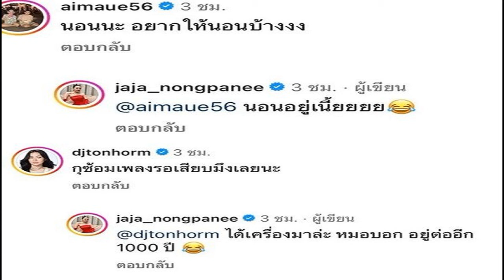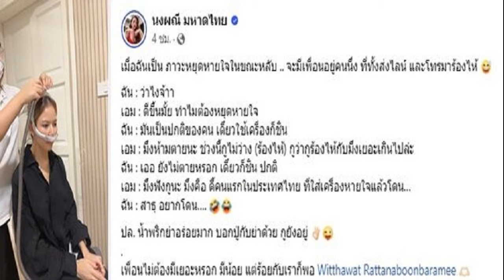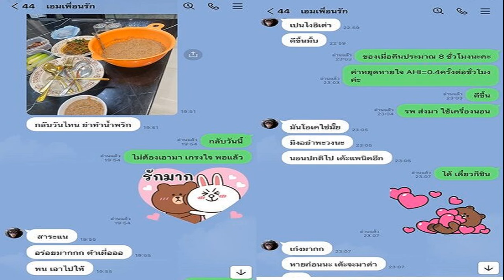ซุปเปอร์เล็ก เปิดเบื้องหลัง โดนทีม แฮ็กเกอร์ตี ทำจิตวิทยาใส่หนัก จังหวะน็อก ไม่ได้ฟลุก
กีฬา
11 ก.ย. 2567
14:19 น.
ซุปเปอร์เล็ก เปิดเบื้องหลัง โดนทีม แฮ็กเกอร์ตี ทำจิตวิทยาใส่หนัก ทั้งพูดข่ม-ชกมือใส่ เวลาเดินผ่าน ยันศอกน็อก ซ้อมมาเป็นเดือน ไม่ได้ฟลุก

ONE Championship Thailand จับเข่าคุย ราชา 2 บัลลังก์คนล่าสุด “ซุปเปอร์เล็ก เกียรติหมู่ 9” ตอนหนึ่ง ซุปเปอร์เล็ก เล่าเบื้องหลังการชกว่า ช่วงก่อนชกกับ โจนาธาน แฮ็กเกอร์ตี โดนทำจิตวิทยาใส่ ทีมงานจะพูดตลอดเวลาว่าแชมป์จะยังอยู่ เดินผ่านกันจะมีมองหน้าและชกไม้ชกมือใส่ ก็อยากจะถามว่าไม่เจ็บหรือไง เราก็รู้ว่าทรงเขากวนอยู่แล้ว ก็เลยไม่สนใจ

แฮ็กเกอร์ตี โพสต์เปิดใจ หลังโดนน็อก นึกว่า ซุปเปอร์เล็ก มีอาการ เลยรีบเดินเข้าหา
ซุปเปอร์เล็ก เผยเบื้องหลัง สับศอกน็อก แฮ็กเกอร์ตี ทำการบ้าน-เปลี่ยนสไตล์ชก
นิโค คาร์ริลโล โชว์ห้าว ประกาศท้ารบ ซุปเปอร์เล็ก พิสูจน์ใครคือตัวจริง

ดีใจที่ได้เข็มขัดเส้นนี้ อยากได้เข็มขัดมวยไทยสักเส้น เมื่อได้โอกาสชิงแชมป์เลยตั้งใจมาก ซึ่งรอนานมากกว่าจะได้ สำหรับการเพิ่มเวตขึ้นมาชก ได้คุยกับเทรนเนอร์ว่า จะลองรับอาวุธดูก่อนว่าทนได้ไหม ตอนชกน่าจะโดนไปหมัด 2 หมัดแล้วทนได้ ที่ต้นยกไม่ออกอาวุธ เพราะจะรอจังหวะโดนก่อนว่าทนได้ไหม

ซุปเปอร์เล็ก เผยอีกว่า จังหวะเอาชนะน็อกนั้น เริ่มศึกษามาตั้งแต่การยกขา การหลอก และการออกหมัดของเขา โดยจังหวะเผด็จศึกนั้น ไม่ได้ฟลุกแต่ซ้อมกันเป็นเดือน ศึกษาจากการชกของเขา 2 ไฟต์ ในรูปแบบการต่อยที่เขาไม่ได้ต่อยตรงเหมือนนักมวยไทย แต่เป็นการต่อยครอส และเป็นจังหวะที่เกี่ยวมือซ้ายได้ เขาไม่สามารถดึงมือไปปิดได้ทัน ซึ่งก่อนจะโดนเห็นได้ว่าเขาเอียงหัว ทำให้ศอกโดนที่ขมับ ซึ่งถ้าเขาไม่เอียงน่าจะโดนเต็มๆดั้งทันที
”ตอนฟันศอกลงไปคิดแล้วว่าไม่ลุกแน่นอน และคิดในใจว่าอย่าลุกนะ โดยในช่วงต้นเกมที่โดนหมัด ก็คิดว่าโดนแล้วอยู่ได้ และหากไม่น็อกจังหวะนั้น ก็มีแผนไว้แล้ว แต่เห็นได้เลยว่าไฟต์นี้ยังไม่ได้เตะเลย ทั้งนี้ยอมรับว่าแฮ็กเกอร์ตีหนักจริง แต่เราทนได้ ซึ่งหลังเกมก็ไปขอโทษเขา และพูดว่าคุณก็เก่ง และเขาก็ตอบกลับ และชื่นชมเรา” ราชา 2 บัลลังก์ กล่าว
ซุปเปอร์เล็ก เผยอีกว่า สำหรับคู่ชกคนต่อไป ยังไม่อยากเจอ น้องโอ๋ ฮาม่ามวยไทย อยากชกกับต่างชาติมากกว่า และยอมรับว่าในรุ่นนี้ น้องโอ๋ ยังเป็นเบอร์หนึ่งอยู่ ส่วนที่ นิโค คาร์ริลโล นักชกชาวสกอตแลนด์ ประกาศว่าอยากเจอนั้น ก็อยากลองเหมือนกัน เป็นอะไรที่ท้าทายดี ไม่ว่าจะแพ้หรือชนะก็ตาม